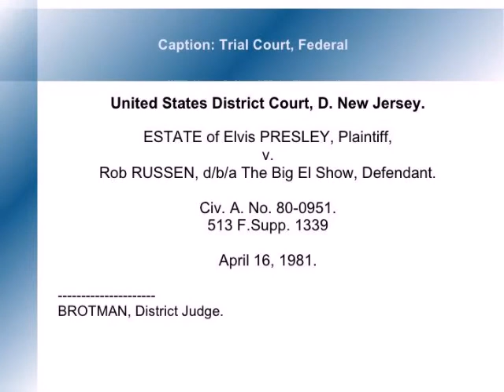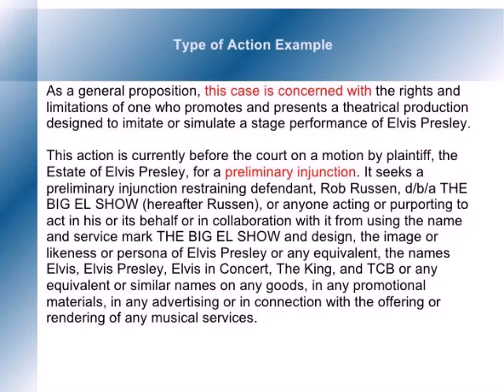Big El Show Penns Landing Concert Pt 1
Two weeks after the passing of Elvis Presley The Big El Show performed a concert that had been booked many months before.  The concert was promoted by the City of Philadelphia and was held at historic Penns Landing.  It was an outdoor concert and more than 10,000 fans showed up in a driving rain storm to share their love for Elvis. This event drew national media and launched The Big El Show to the forefront of the more than 2500 Elvis tribute acts working at that time.  This is Part 1 of 2 that captured this historic concert/  This portion of the concert includes C C Rider, Burning Love, Love Me Tender, Polk Salad Annie, Lil Darlin', Heartbreak Hotel and the TCB Band introductions.